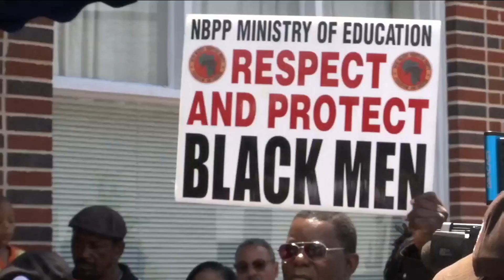Family of man killed by Kingsland cop calls for justice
Ex-officer Zechariah Presley faces judge on manslaughter charge Friday